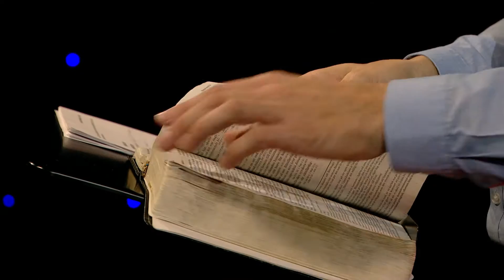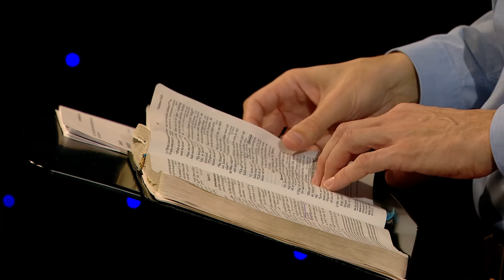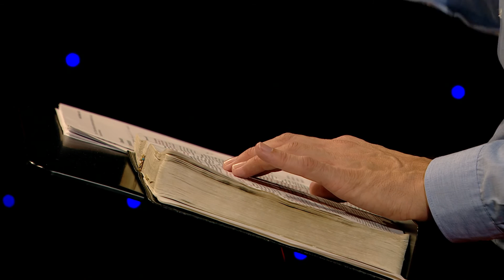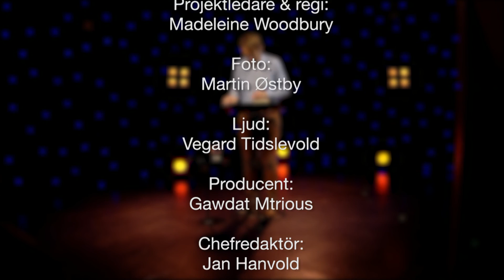Remi Høidahl Troens Ord S2016E16